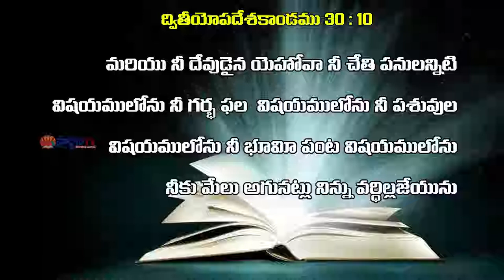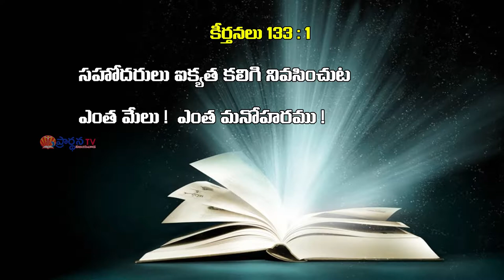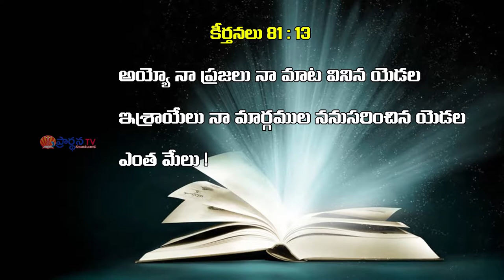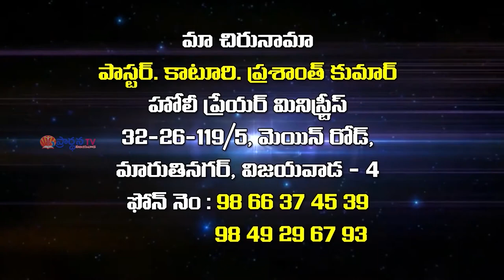Katuri prasanth garu 17-10-2018 అంశం : మేలు కరమైన జీవితం.